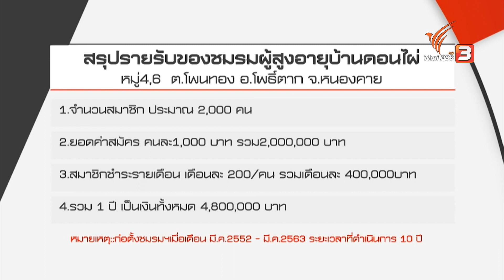ติดตามคดีโกงเงินฌาปนกิจสงเคราะห์ อ.โพธิ์ตาก จ.หนองคาย : สถานีร้องเรียน (17 ก.ย. 63)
ชาวบ้านอำเภอโพธิ์ตาก จังหวัดหนองคาย ร้องขอความเป็นธรรมต่อผู้บังคับการตำรวจภูธรจังหวัดหนองคาย เร่งเอาผิดคณะกรรมการชมรมผู้สูงอายุบ้านดอนไผ่ กรณีเงินฌาปนกิจสงเคราะห์ของสมาชิกสูญหายกว่า 30 ล้านบาท